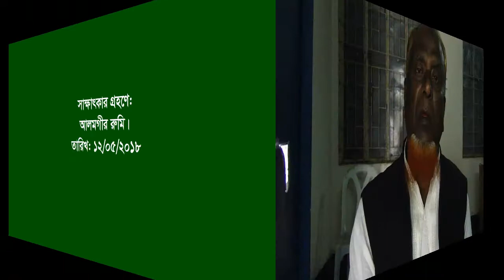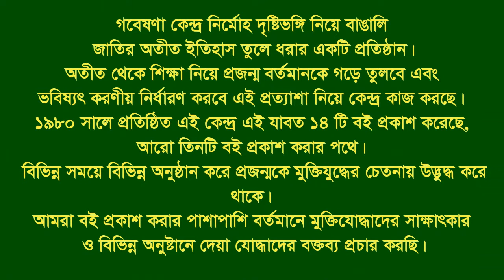Interview of Abu Bakar Siddique ।। Kishoreganj ।। F Fighter ।। FF